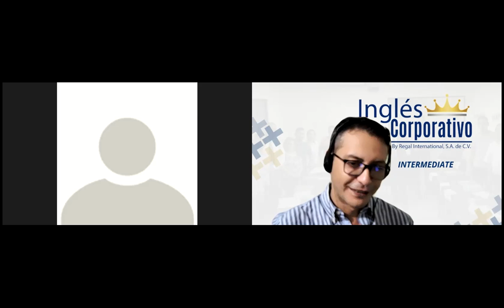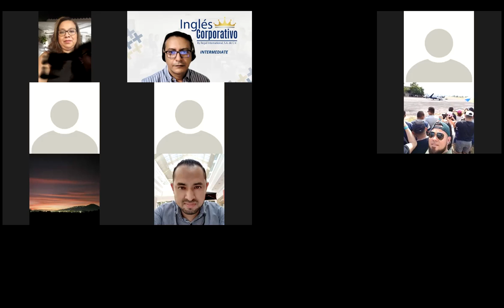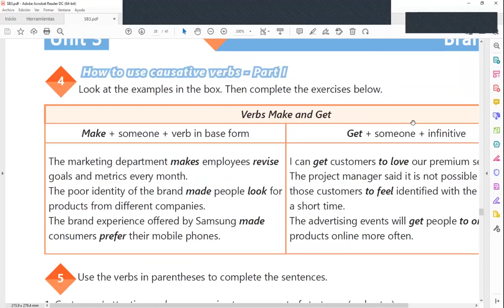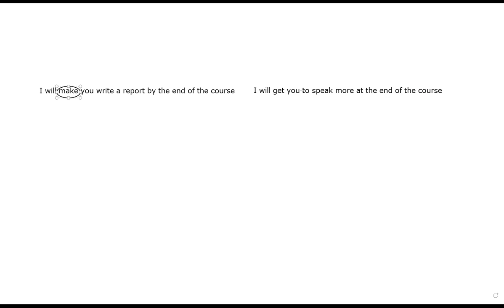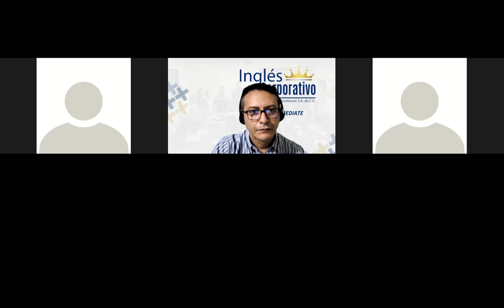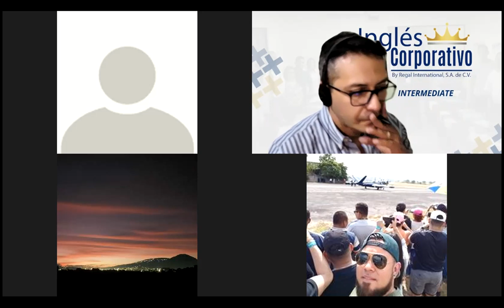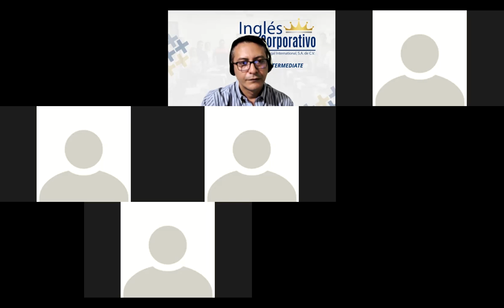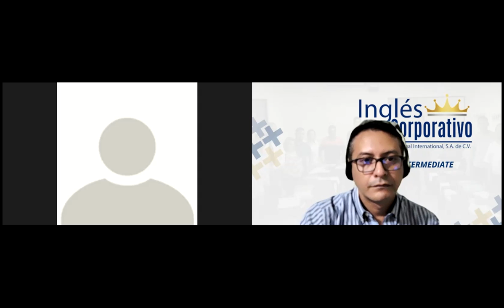Ingles Corporativo-Videoconferencia #19 Causative verbs part 1